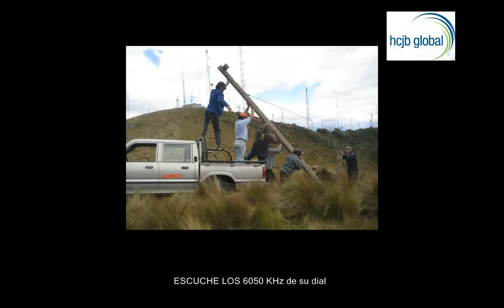🇪🇨 HCJB Global - Ecuador - Minga UNO - Traslado de las antenas a su Nuevo Sitio - Onda Corta 2009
La Minga Uno la hicieron en septiembre 2009, en la cual un grupo de voluntarios ayudaron a trasladar la antena a los terrenos donde HCJB tiene ubicado las otras antenas de AM y FM.

Departamento de Aleman de HCJB Global